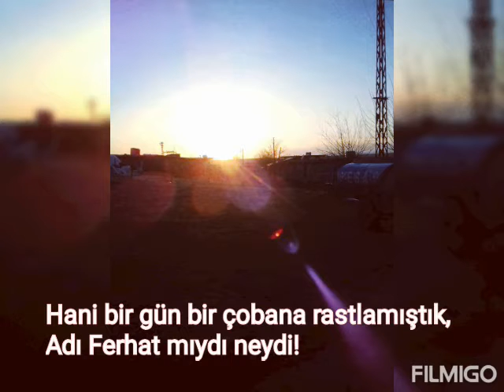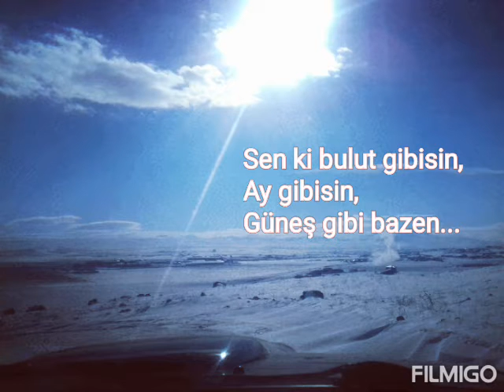Aşk Risalesi | Erdem Bayazıt °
Ama sen uzaklardaydın ey kalbim
Uzaklardaydın, sevdiğim uzaklardaydı
Ayın, yıldızların çağlayarak
Berrak şelaler yaparak
Coşku içinde aktığı
Bir yerlerdeydi.

Hani bir gün bir çobana rastlamıştık
Adı Ferhat mıydı neydi
Koyunların, kuşların, böceklerin ve çiçeklerin
Sadakatten mest oldukları
Herbirinin gözlerinde
Kaybolur gibi kayar gibi
Dalıp gittiğimiz o saadet evreni
Kayaların yüzlerinden okuduğumuz o ebedi bilinç
Bizi çekip almıştı kılcal damarlarımızdan

Yaslan göğsüme sevdiğim
Benim gönlüm gök gibidir açık deniz gibidir
Pas tutmaz benim içim yeryüzü gibidir
Toprak gibidir
Sen ki bulut gibisin
Ay gibisin, güneş gibi bazen

Usul usul inen
Yağmur tıpırtılarını dinler gibi
Dalıp gitmiştik
Sen konuşuyordun
İpil ipil yağan bir yağmur gibi konuşuyordun
Onlar ki konuklarımızdı
Adları Kerem'di, Yusuf'tu, Kays'tı
Hepsi de ezelden tanıdıktı dosttu.

|Erdem Bayazıt